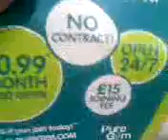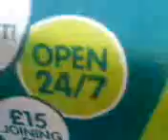Whatif1999 On A Mission